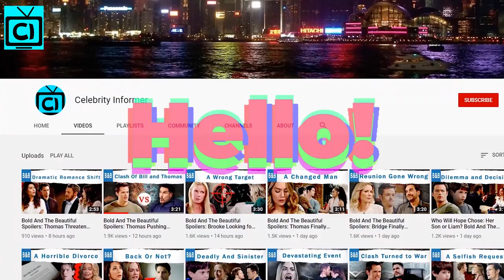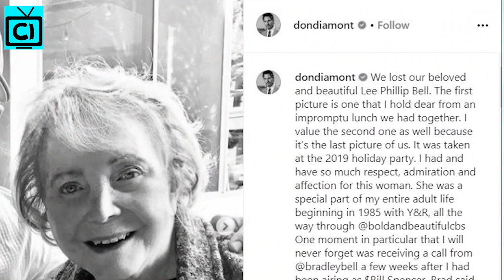Don Diamont (Bill Spencer) Emotional Tribute To Late Lee Phillip Bell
Bold and the Beautiful: B&B fans all know the co-creator of the daytime soap is not with us anymore. As Lee Phillip Bell passed away at the age of 91. And now B&B veteran cast took to their social media to pay their tribute. And that is what Don Dainmont the portrayer of Bill Spencer did as well.